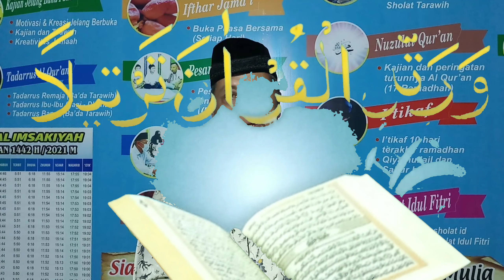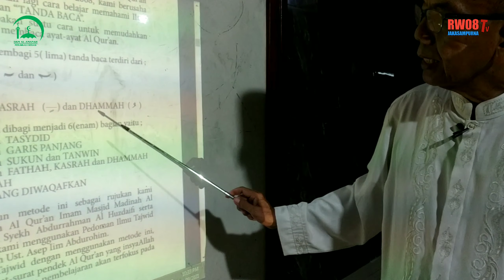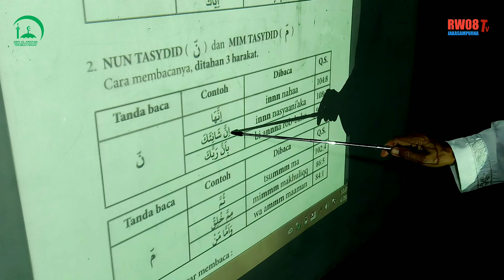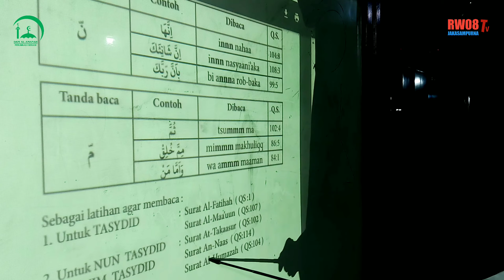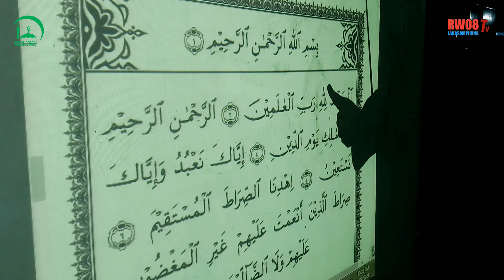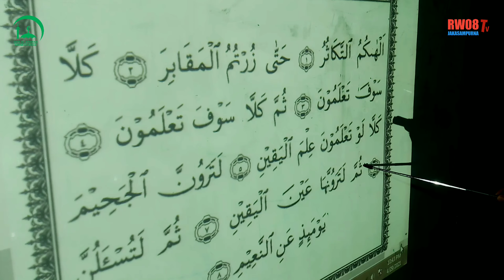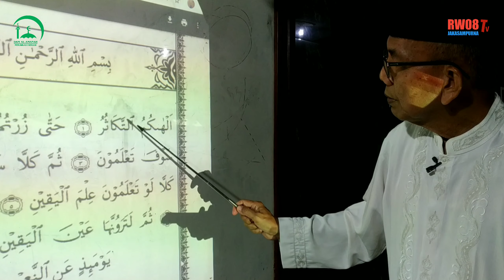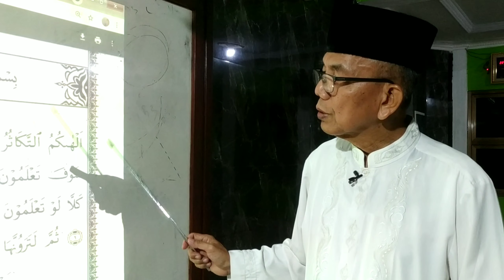SERIAL TAUSIYAH RAMADHAN 1442 H